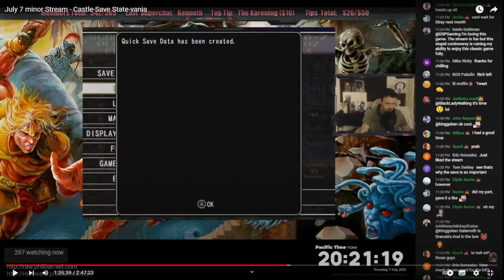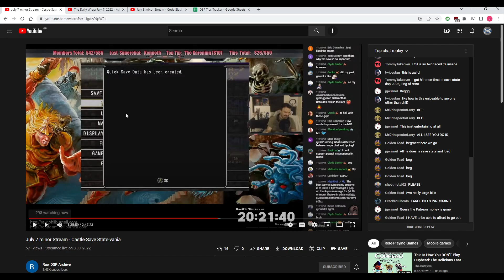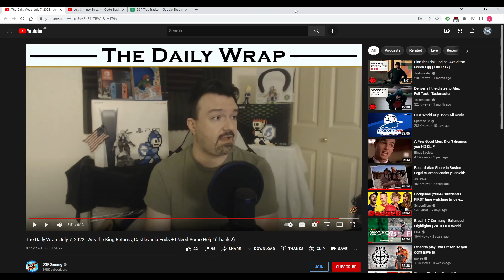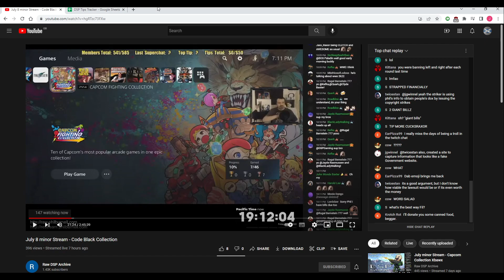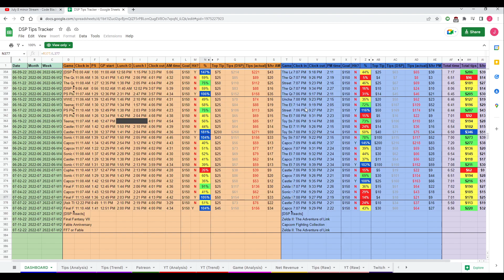D$P WANTS ALMOST $1000 IN 3 DAYS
According to the pigroach himself, he needs $850 for his weekend bills, as well as money to afford to order food for Feasting with the King, which going by what he has said is potentially quite expensive in his area, American BBQ.

So since Thursday 7th July, he has stressed heavily to his fans that he needs a lot of tips by this weekend to pay for those bills and feasting with the king (and then afterwards even more to pay for his day off activities with his wife on Wednesday), which will be another several hundred dollars he'll demand be tipped on top of the extra push for support he'll gain from the weekend's begging!

And naturally, it'll all be gone before you know it.